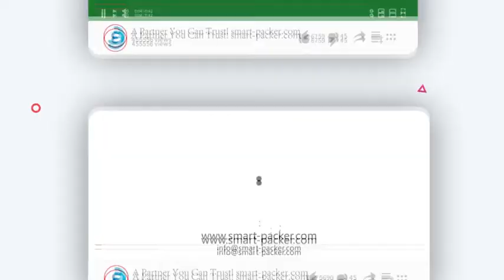Automatic toothpaste soft aluminum tube filling folding sealing machine